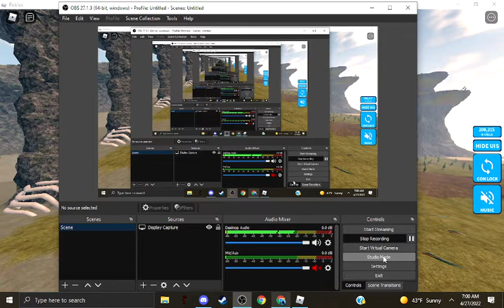Godzilla 2019 remodel!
Channel Kaiju is finally remodeled!!!